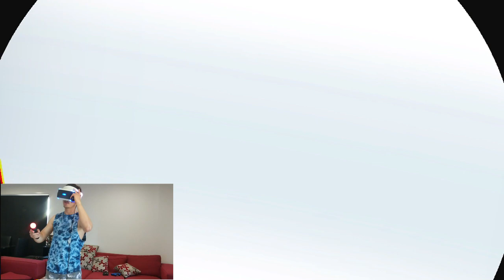Super Hot is The Most Innovative Shooter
Hey guys back again with some more VR gameplay.

Today I'm playing a bit of SuperHot its a great game hope you all enjoy 😁

P.S. Sorry about the glitchy footage 😉🤣